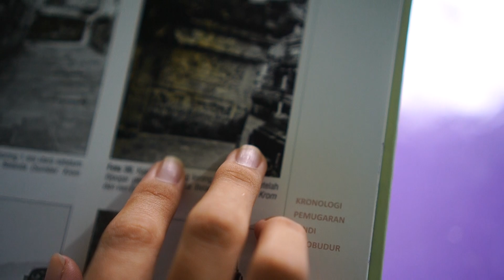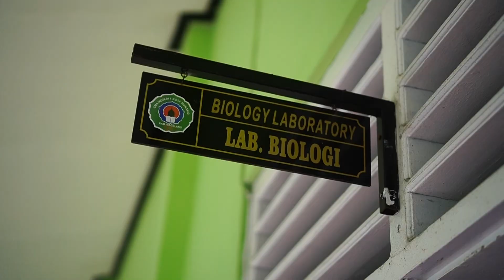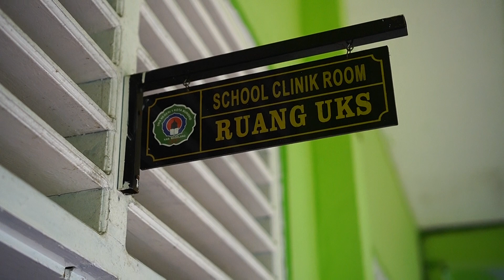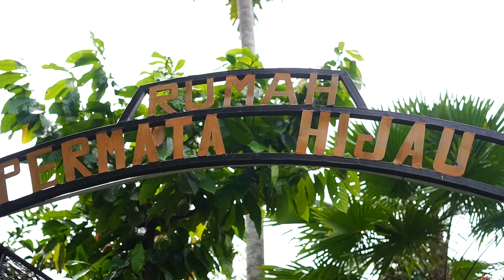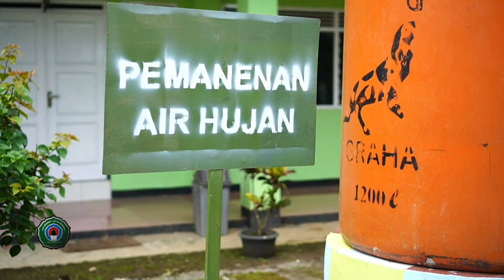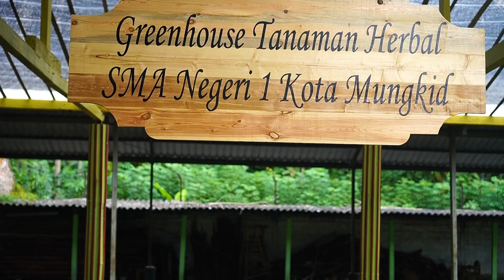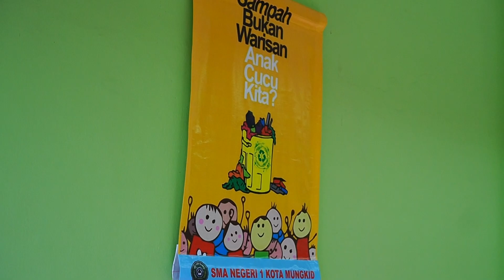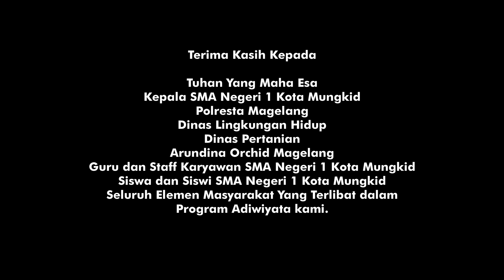SMAN 1 Kota Mungkid Menuju Sekolah Adiwiyata Nasional